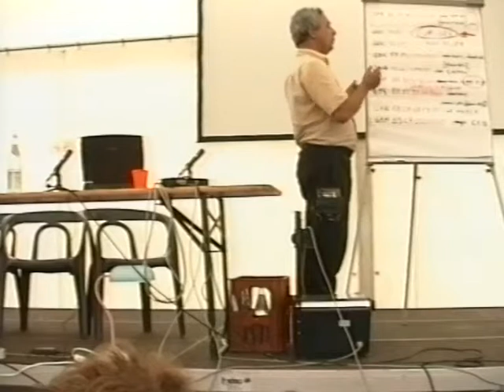Lucky Green: Chaos Communication Camp Reverse Engineering Award Ceremony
Lucky Green